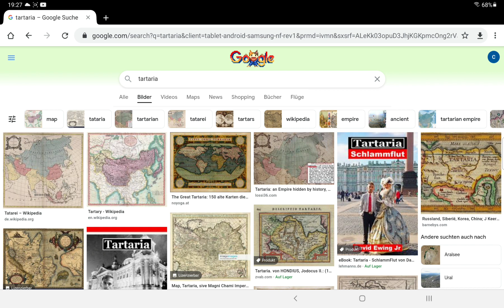🌈 Die flache Erde | Das Geheimnis von Tartaria | Jannick und Ouroboros klären auf